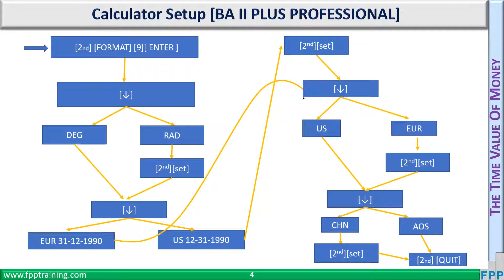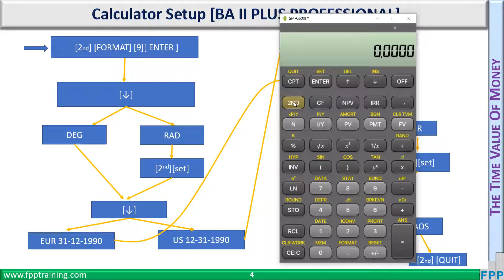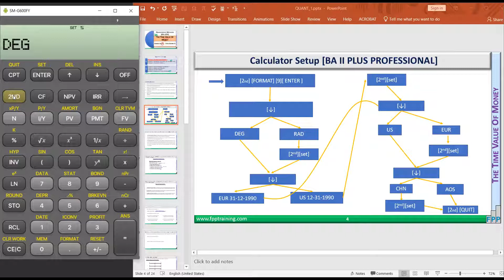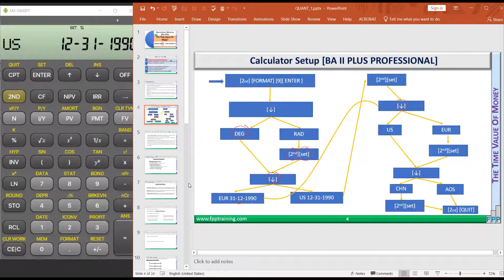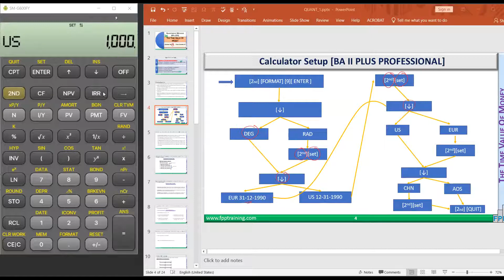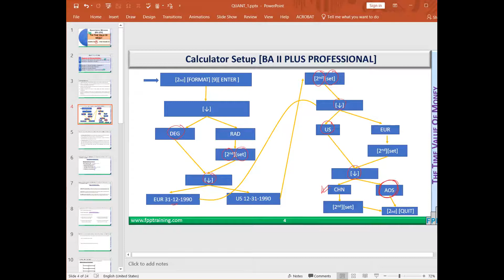Class 101: TI BA II Plus Calculator Setup